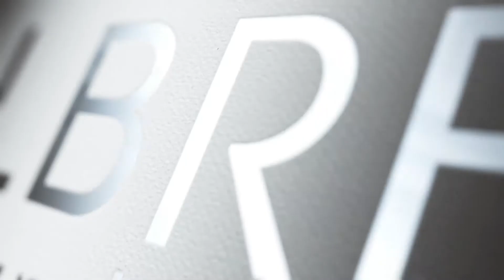Till-Schweiger gewinnt vor Gericht in Saarbrücken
Dürfen private Nachrichten auf Facebook veröffentlicht werden? Meinungsfreiheit gegen Persönlichkeitsrecht: Till Schweiger gewinnt vor Gericht in Saarbrücken.Lesen Sie auch unseren Online-Kommentar zum Urteil:

Dr. Bernhard Knies
Rechtsanwalt  und Fachanwalt für Urheber- und Medienrecht
Partner der Münchner Medienrechtskanzlei Knies & Albrecht

KNIES & ALBRECHT
Rechtsanwälte

Widenmayerstr. 34
80538 München